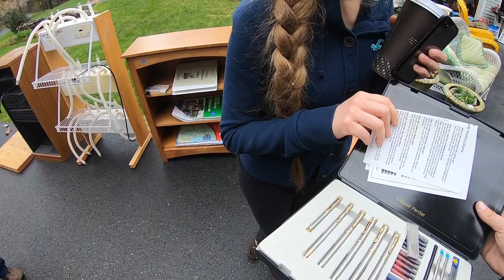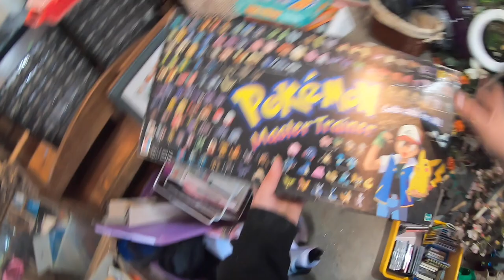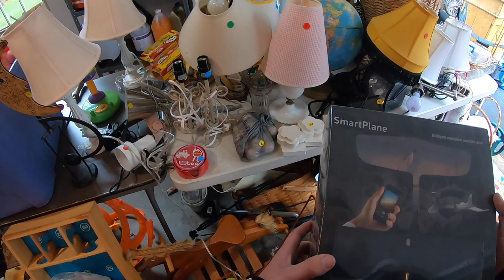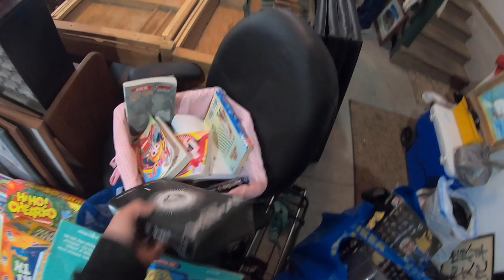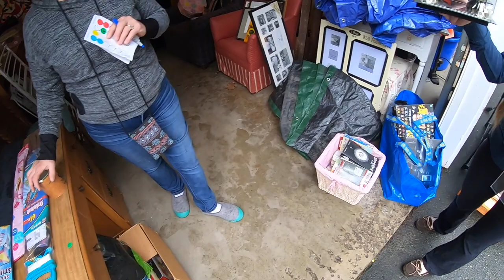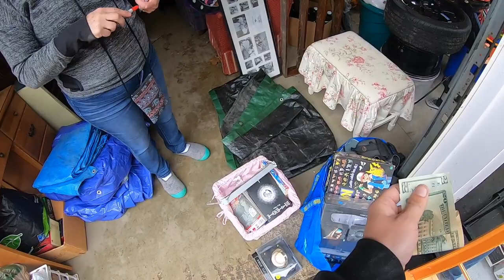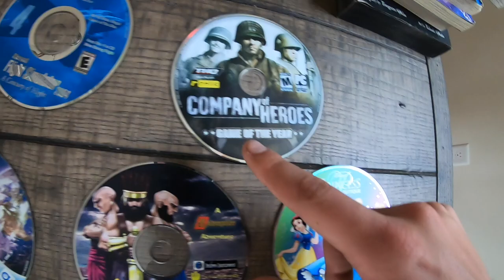GARAGE SALE SCORE - WILL SHE QUIT HER JOB?!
We hit a garage sale today and it REALLY paid off. Come look what we found!!

Thank you everyone for all your support! We love you guys!

OUR EBAY STORE

CAMERA WE USE:

LIGHTS WE USE:

SHIPPING SCALE WE USE: